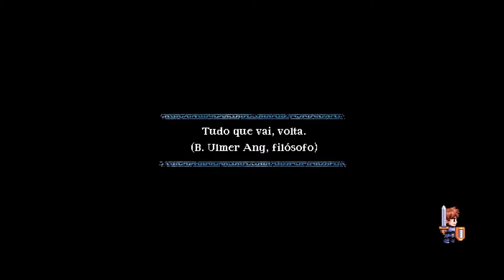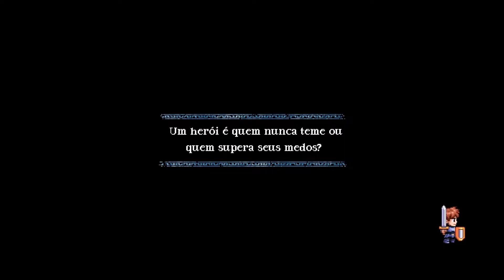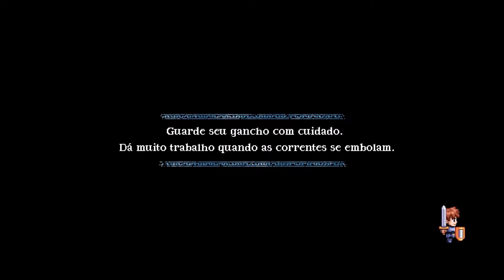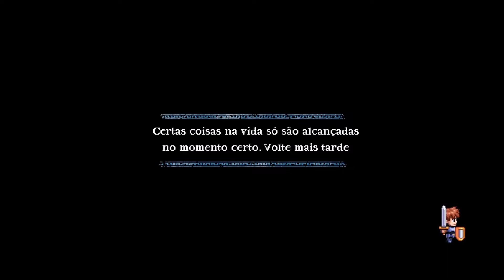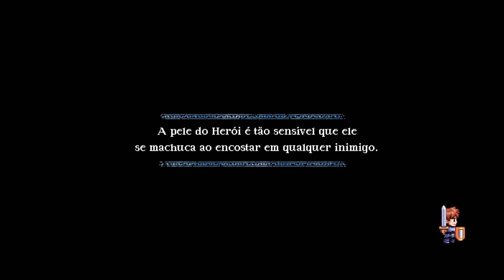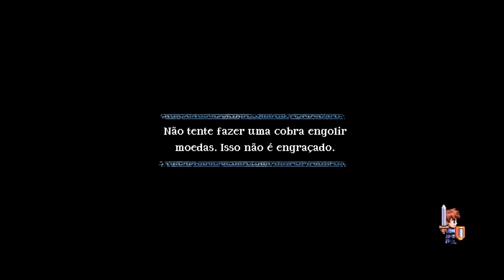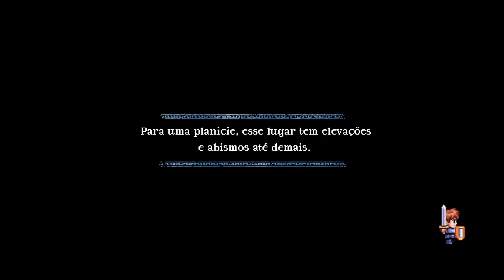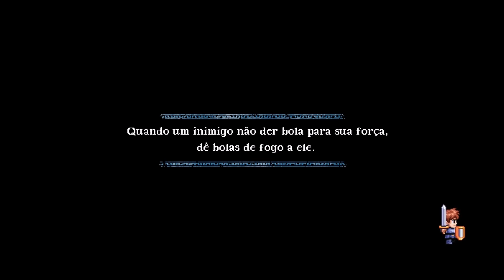A Lenda do Herói - Em busca do subchefe da primeira fase!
♦ DESCRIÇÃO ♦
Primeiro subchefe!! Em breve farei ele sem dano!
Vamos ver se encontro outros subchefes por aí? Haha!

♦ MÍDIAS SOCIAIS ♦

♦ TAGS ♦
♦ AGRADECIMENTOS ♦
Meus escaladores queridjus! ♥